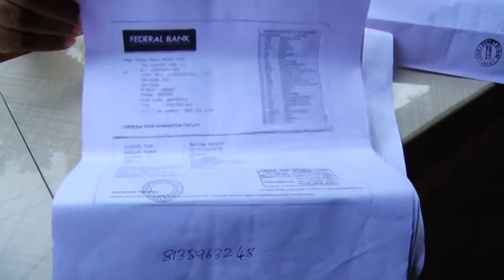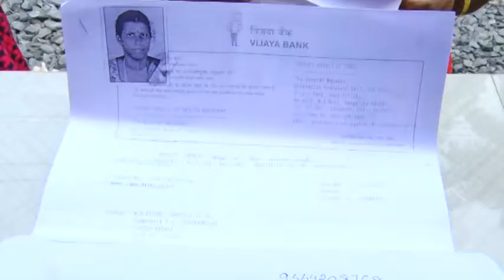Kaipamangalam Stv News 19.09.2018 Part 1